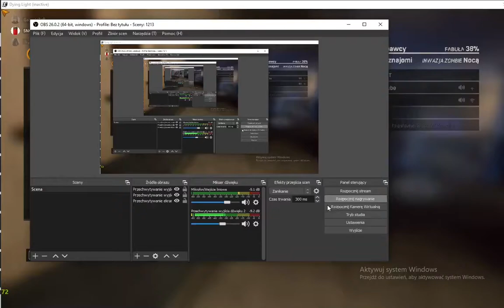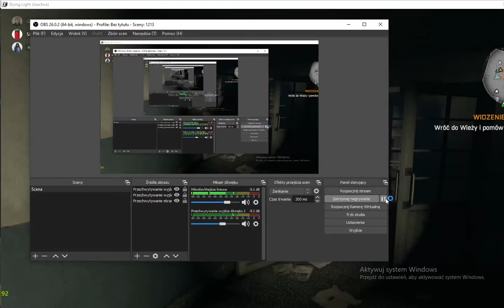LODY EKIPY!? Dying Light #18 z (koldim x snami)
Siemka dziś odcinek z dying light
Z ekipą (koldi snami)
Odcinek na zasadzie wbijamy nagrywamy i kończymy jutro druga część więc subuj lajkuj komentuj
Wbijcie na playlistę z tej gry jak wam się podoba

O i to drugi odcinek dziś na moim kanale więc mam nadzieję że regularność taka zostanke na dłużej :)0